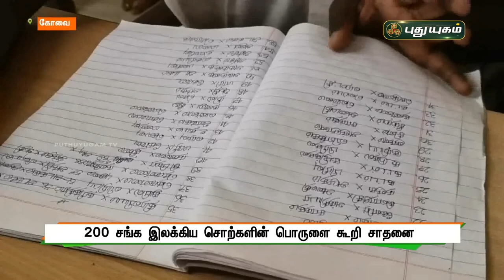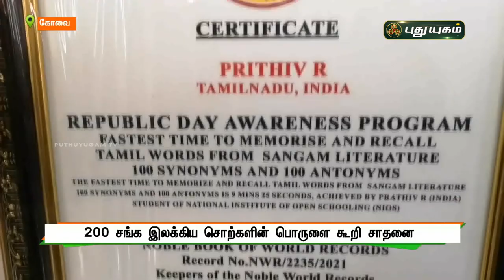200 சங்க இலக்கிய சொற்களின் பொருளை கூறி கோவை மாணவன் சாதனை | செய்தித் துளிகள் | PuthuyugamTV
200 சங்க இலக்கிய சொற்களின் பொருளை கூறி கோவை மாணவன் சாதனை | செய்தித் துளிகள் | PuthuyugamTV